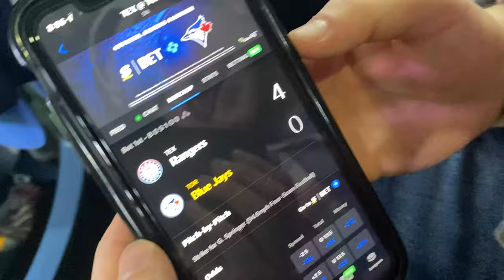Wildest Home Opener EVER! - Toronto Blue Jays Game (VLOG)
The OwnersBox crew heads out to Toronto to catch the Blue Jays 2022 MLB season opener! In this video Tyler, Avery and Jeremy are at the Rogers Centre as the Jays take on the Texas Rangers on Friday April 8th.

Follow along as we experience the highs and lows of one of the craziest games we've ever been to. Including the Blue Jays trailing by as much as 6 runs.

We of course had to bet on the game with our partners at BetRivers and boy did we have a great day at the sportsbook!